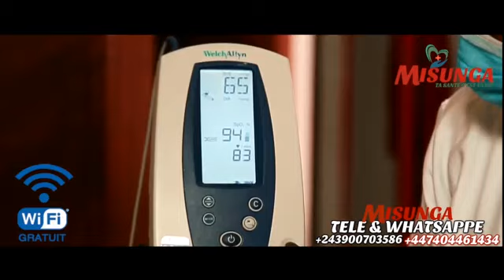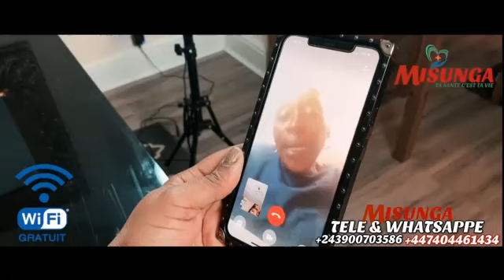FABRIGAS NA BUT NA FILET GUERRE EZONGI LISUSU MAKASI ! ABOTOLI YE LISUSU MUSICIENS MOKO SOMO !